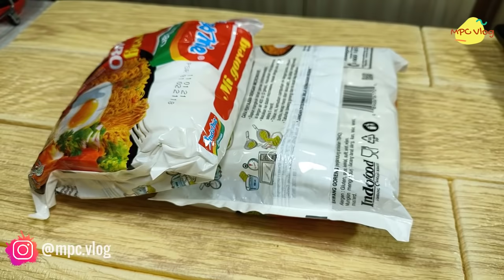BARU TAHU..!! CARA BUAT MIE INSTAN YANG LEBIH ENAK DARI BUATAN WARKOP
Bahan-bahan :
2 bgks mie instan goreng (boleh pakai merk apa saja ya)
5 siung bawang merah
5 siung bawang putih
4 bh sosis
10 bh bakso sapi
3 bh telur
1 sdm cabe giling
1 ikat sawi
50 gr kubis
2 sdt saus sambal
2 sdt kecap manis
1/2 sdt garam
1/2 sdt lada bubuk
1/2 sdt kaldu jamur (optional)